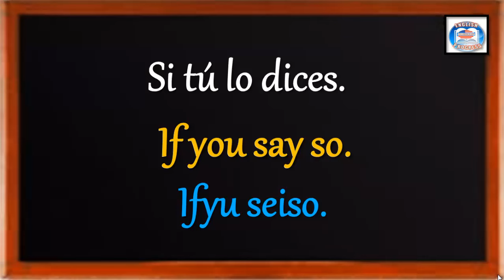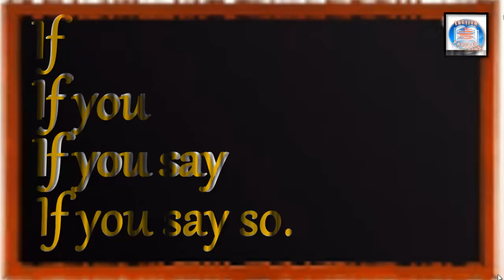👉146 ¿CÓMO SE DICE EN INGLÉS? SI TÚ LO DICES.